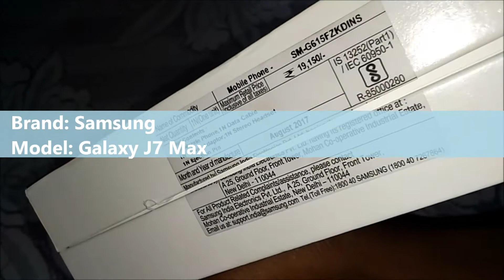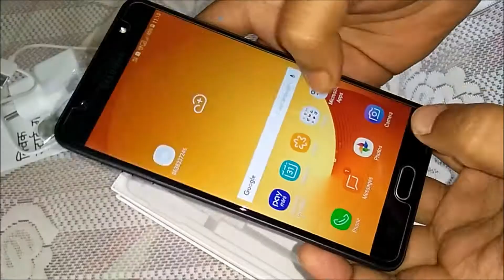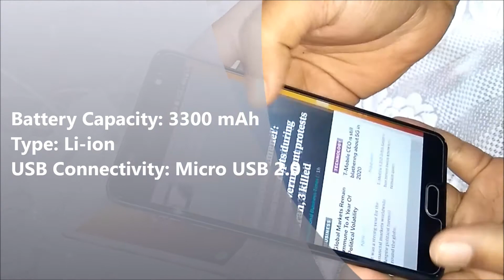Samsung Galaxy J7 Max - Unboxing, Review and Specifications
Unboxing, Review and Specifications of Samsung Galaxy J7 Max. Price in India: 16,900/- . Know more in the video.

NCS:
〱 Snapchat: ncsmusic